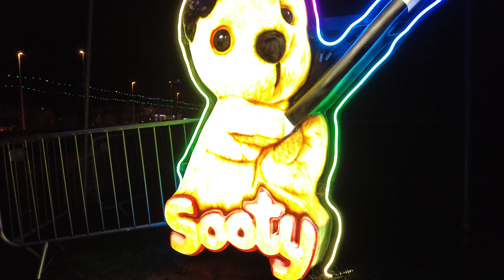A Walk Along Blackpool Illuminations | Blackpool Tower, Promenade, Bispham | November 2021 | 4K60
📍 Blackpool Illuminations is an annual lights festival, founded in 1879 and first switched on 18 September that year, held each autumn in the British seaside resort of Blackpool on the Fylde Coast in Lancashire.  They run each year for 66 days, from late August until early November at a time when most other English seaside resorts' seasons are coming to an end. They are 6.2 miles (10 km) long and use over one million bulbs. The display stretches along the Promenade from Starr Gate at the south end of the town to Bispham in the north.

Join me as I start at the popular amusement arcade, Coral Island.  I walk a long the promenade and pass the famous Blackpool Tower before heading up to Bispham and walking the static lights.

🎥 Recorded as one continuous shot.